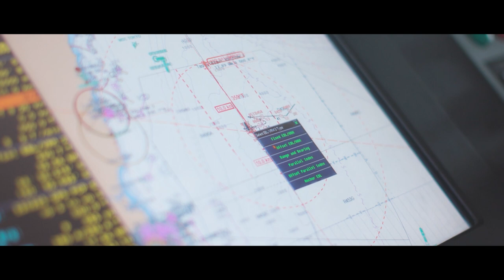HMAS Hobart certification period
Royal Australian Navy destroyer HMAS Hobart put to sea in late-February to take part in this year's fleet certification period, where the ship's crew practised their warfighting skills by acquiring targets, firing the ship's weapons systems and conducting damage control exercises.

V20220461